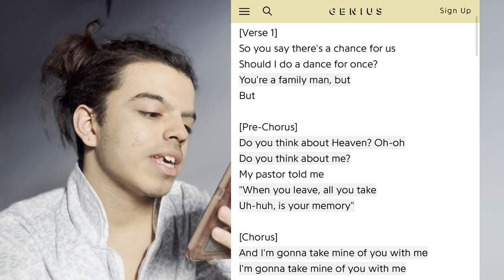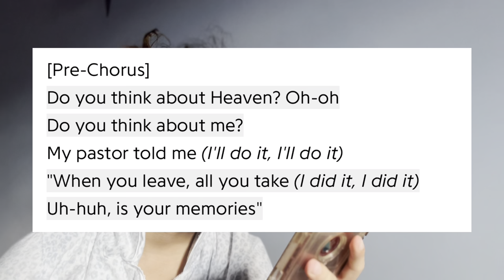Her Voice is BEAUTIFUL!! | Lana Del Rey - The Grants (Audio) REACTION!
In this video, I react to Lana’s new single “The Grants” and adore its angelic vocals, then dissect the lyrics. Are you as excited for the album as I am? Hope you enjoy!